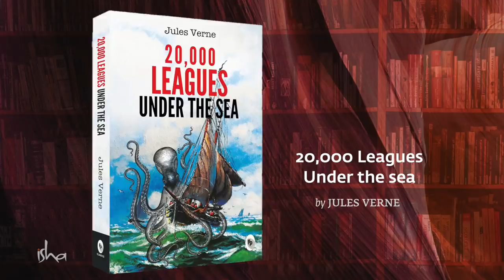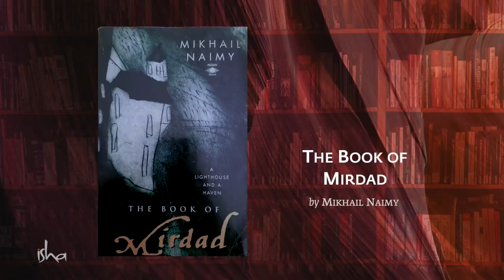10 of Sadhguru's Favorite Books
Sadhguru reminisces on some of his favorite books and authors from his younger days. You'll find some surprising entries in there!

IMPORTANT NOTICE: The book covers shown in this video have been used for illustrative purposes only.